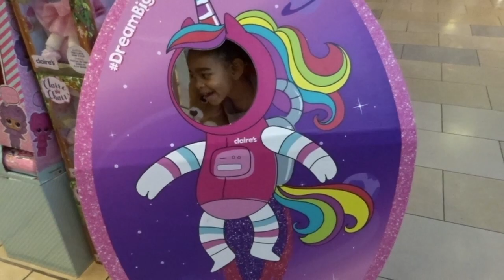I Got In A Wreck ! Vlog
Hey ! My name is Cameo and I am a 26 Yr old mommy to two litte girls raising them on my own. Jaemarie , 6 , is my oldest. She is a sweet , caring little girl with the kindest little heart. I got pregnant with her at 19 years old and had her right after my 20th birthday. Italy ,4 ,my youngest is my spunky firecracker child , with her around im sure life is never going to be boring. Subscribe and follow us as I help other mothers learn the in’s and out’s of parenting and share a real view into my life, the good and the bad as I figure it all out !